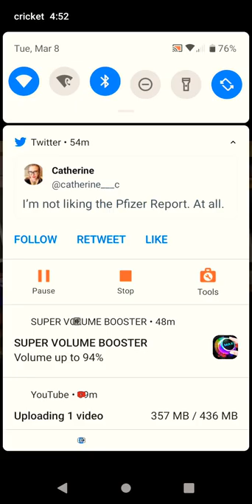Clowns are going to be 🤡 ❓why Entertain It 🎪🧐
SINCERELY KING ME 📌